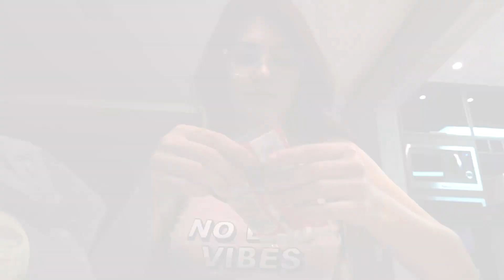ELA VAI MORAR COMIGO!! *FIZEMOS UMA SURPRESA PRA ELA*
Espero que vocês tenham gostado meus amores!! 💗

Lembrando que tem vídeo novo toda terça, quinta e sábado as 19:00 💕